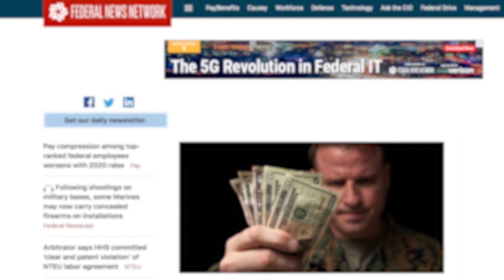FEF 5G in Government May 2023